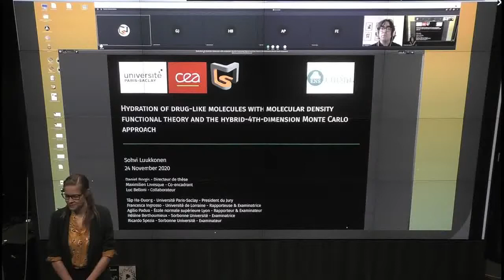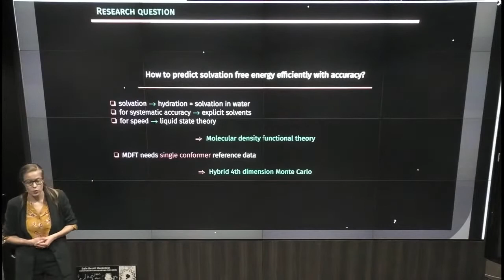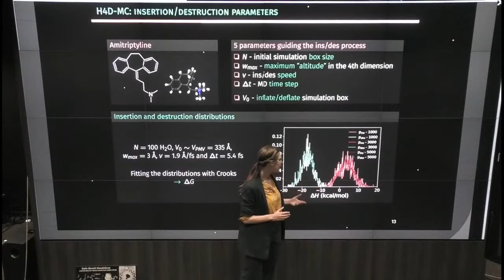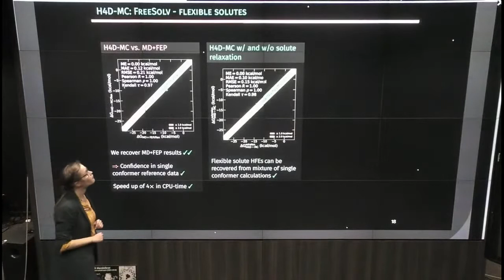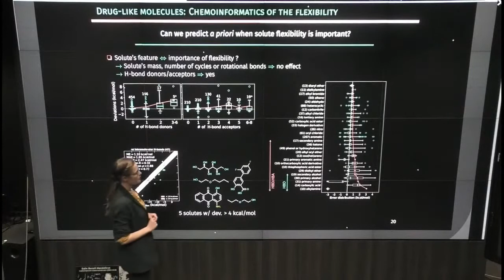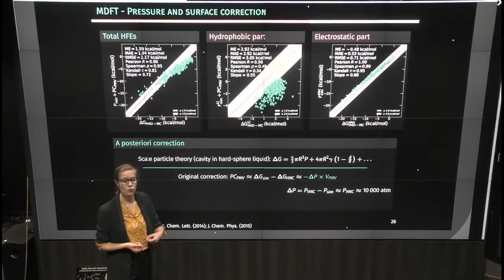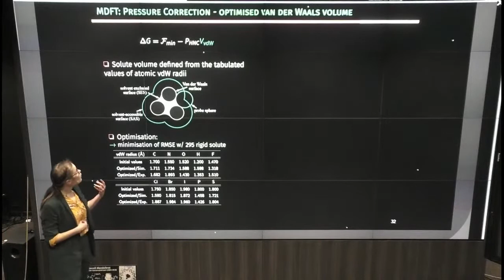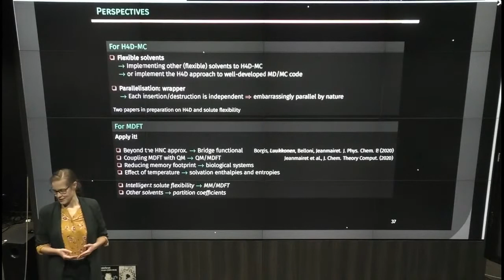PHD defense Sohvi Luukkonen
Hydratation de molécules de type pharmaceutique avec la théorie de la fonctionnelle de densité moléculaire et l'approche Monte-Carlo hybride à 4ᵉ dimension.